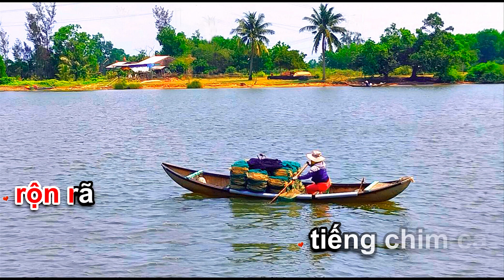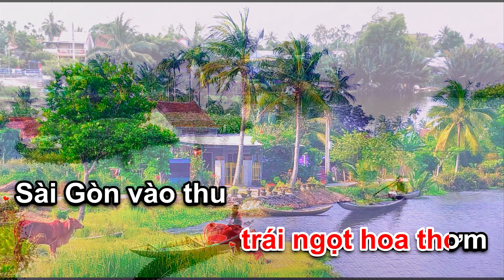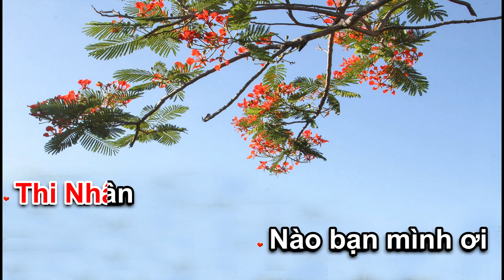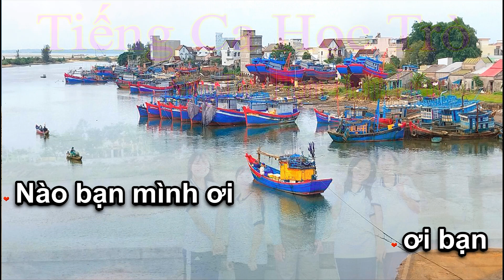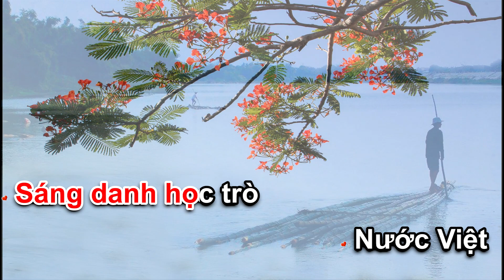TIẾNG CA HỌC TRÒ - SÁNG TÁC : PHẠM THANH LIÊM -CA SĨ : BÍCH NGỌC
TIẾNG CA HỌC TRÒ
Mây xanh rợp bóng dừa
miền Cổ Lũy Cô Thôn
Sông lơ thơ
đò Hiền Lương dập dìu
Đường làng quê
rộn rã tiếng chim ca
Cây lúa đơm bông
cò bay bay la đà
Đưa em đến trường
dệt những ước mơ xanh
Thiết tha điệu hò
ba lý tang tình tình tang
Tiếng ru ngân vang
nguồn Hương Giang xuôi Sông Hồng
Cửu Long mùa về
trái ngọt hoa thơm
Sài Gòn vào thu
khúc khích tiếng nô đùa
Nào bạn ơi
cùng nhau đi đến trường
Em yêu sao
Thầy Cô trao câu cười
Thắm tươi tựa sắc đào
Thủ Đô vào hội xuân
Em yêu lắm
bài ca dao Truyện Kiều
Yêu những Phương Trình
Lượng Giác Pa ra pol
Tây Tiến Đoàn Quân
ngát hương thơm trang sử hồng
Sông Đuống Hoàng Cầm
bậc hiền tài Thi Nhân
Nào bạn mình ơi
ơi bạn bạn mình ơi
Bạn mình ơi
Cùng chăm ngoan
cùng thi đua học hành
Để mai này
chung sức xây quê hương
Bạn mình ơi
Vươn khơi xa
như đòan thuyền ra biển rộng
Rung chuông vàng
giục trống Đông Sơn
Sánh vai bạn bè
bốn bể năm châu
Xứng danh học trò
Trường Quốc Tử Giám từ ngàn xưa
Sáng danh học trò
Nước Việt mãi ngàn sau